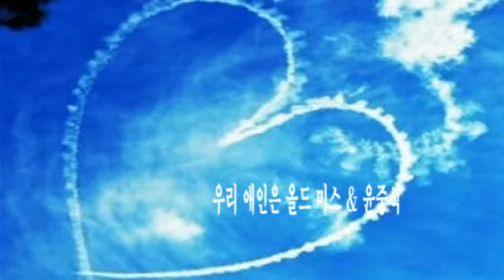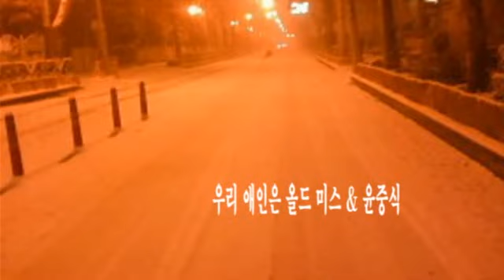우리 애인은 올드 미스 & 윤중식